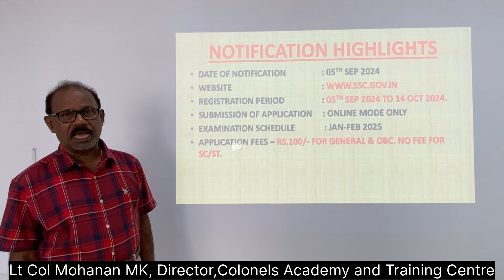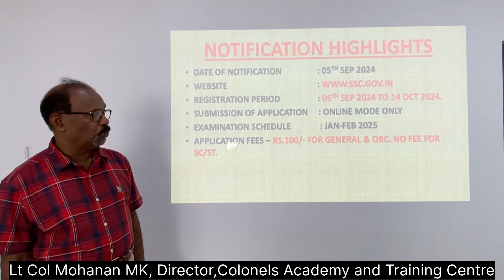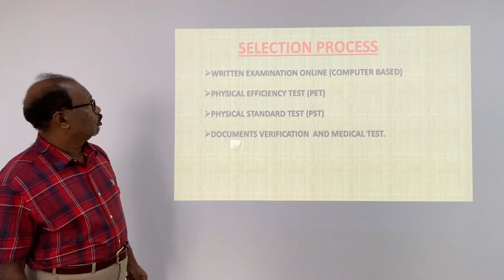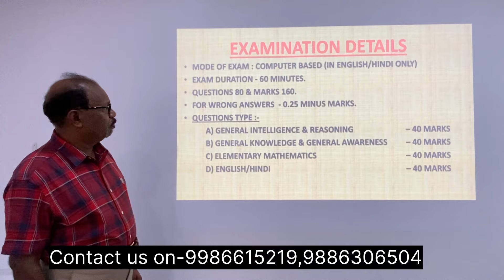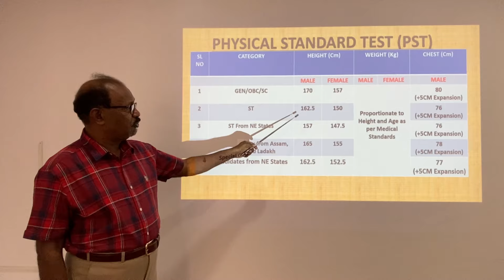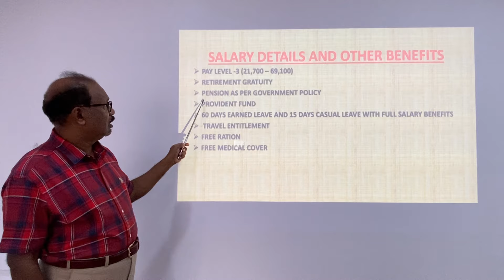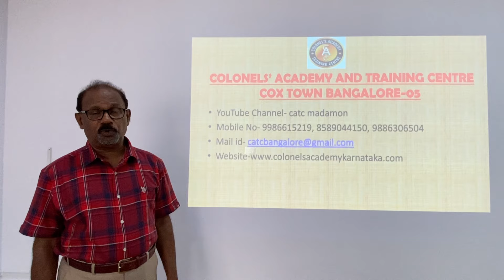STAFF SELECTION COMMISSION ISSUED NOTIFICATION FOR RECRUITMENT OF 39481 CONSTABLE VACANCIES IN CAPF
COLONELS ACADEMY AND TRAINING CENTRE BANGALORE
COLONELS ACDEMY AND TRAINING CENTRE KERELA
ADDRESS- 1ST FLOOR,ABOVE TVS SHOWROOM, WHEELER ROAD, COX TOWN, BANGALORE- 560005